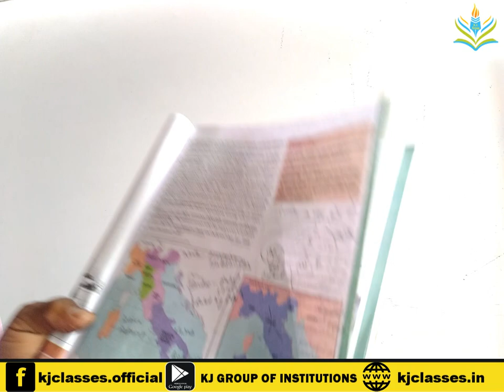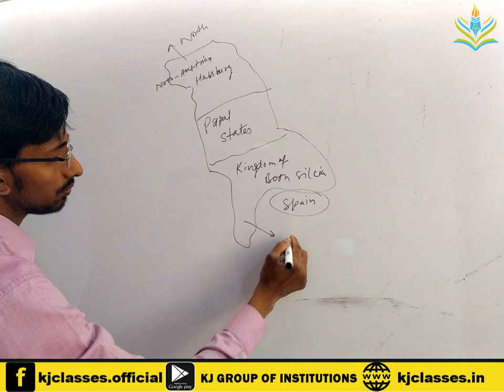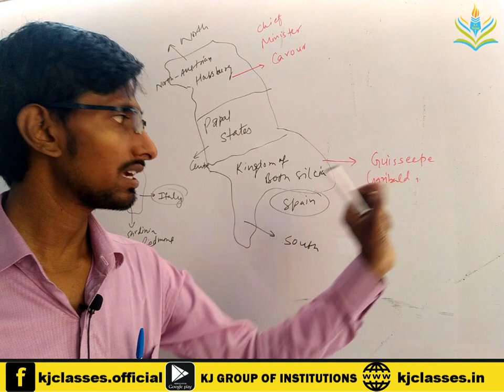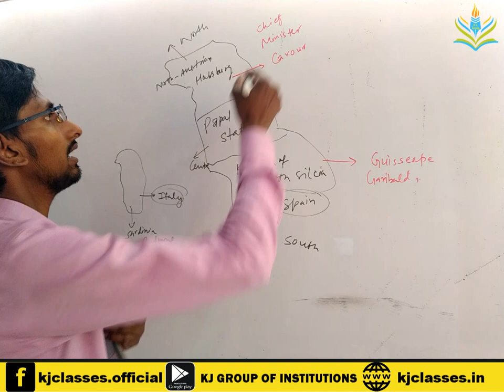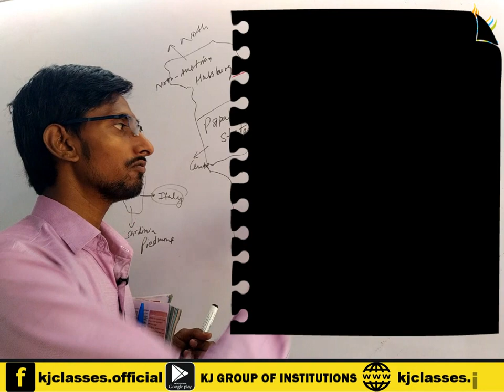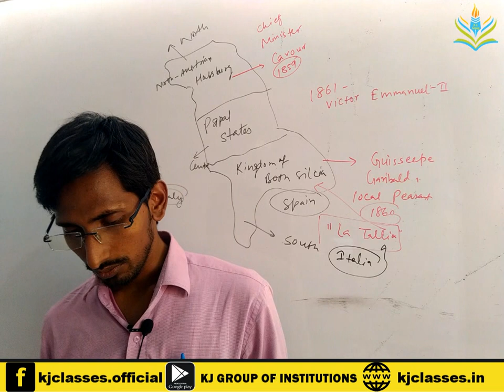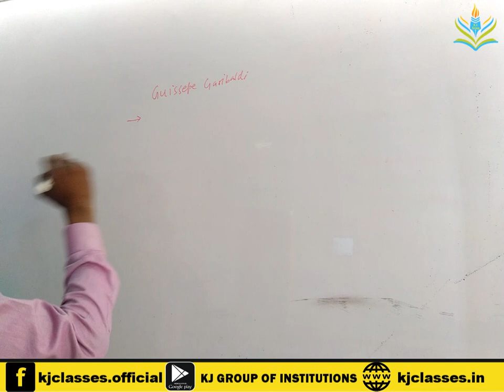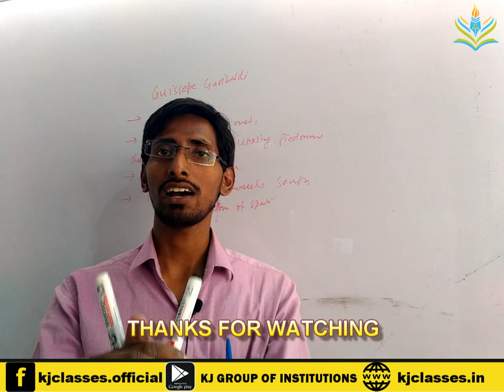10th History Nationalism in Europe Part 09